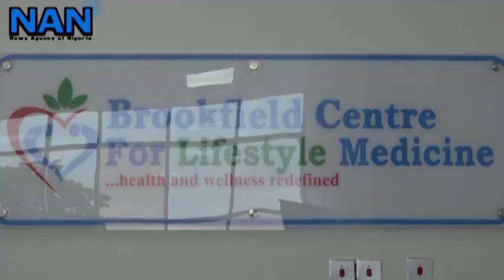Lifestyle Medicine, key to long and healthy living - Medical Practitioner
Dr Ifeoma Monye, Medical Practitioner and Founder of Society of Lifestyle Medicine of Nigeria (SOLONG), says lifestyle medicine is key to long and healthy living.